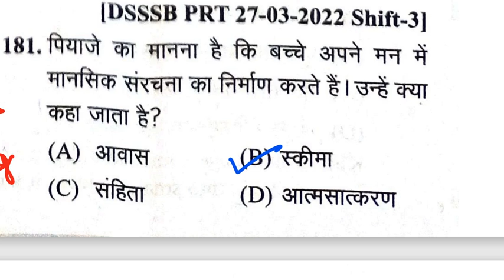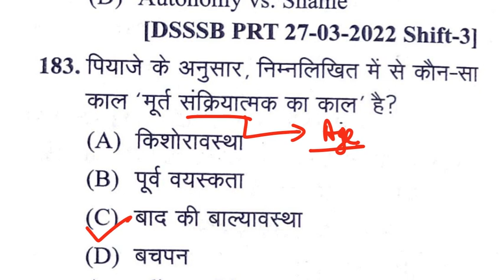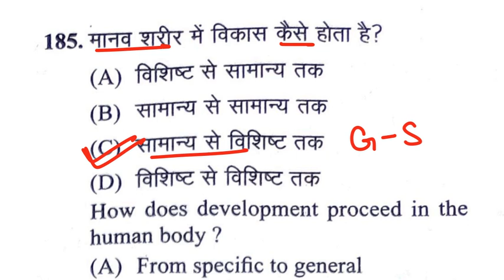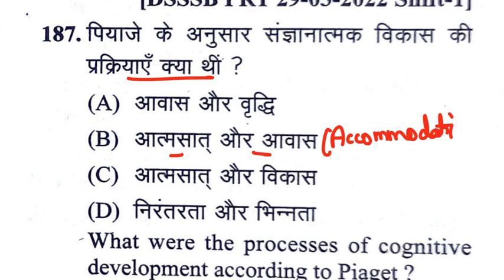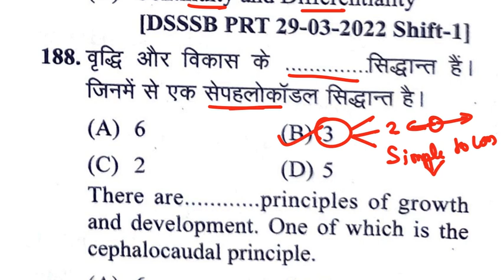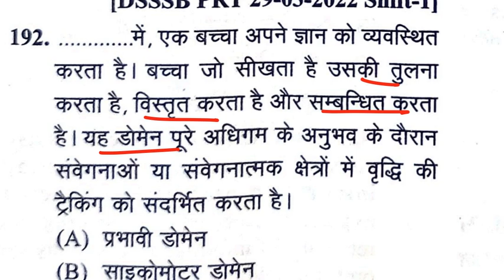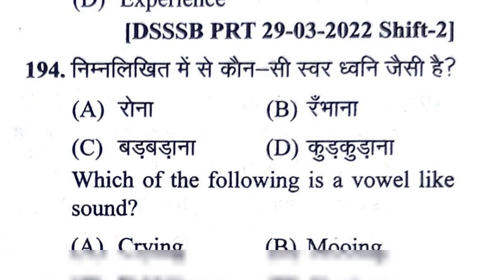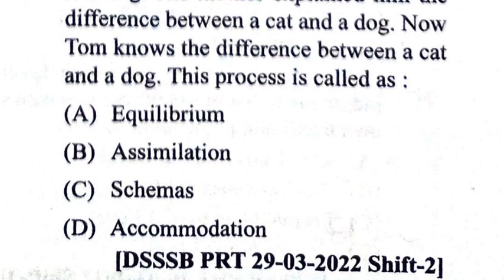CDP Chapter-wise PYQ | DSSSB PRT Part 2 CDP Classes | DSSSB PRT 2023 CDP Master Series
Hello Friends,
DSSSB PRT CDP Chapter wise PYQ | DSSSB PRT Part 2 CDP Classes | DSSSB PRT 2023 CDP Master Series